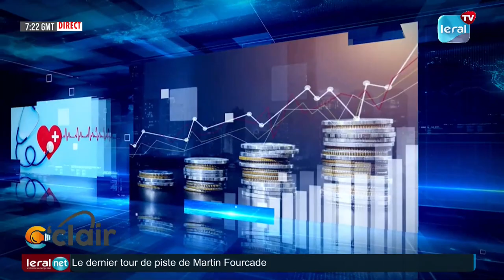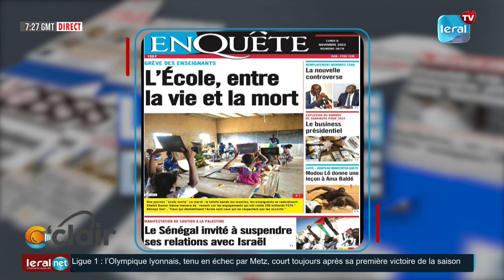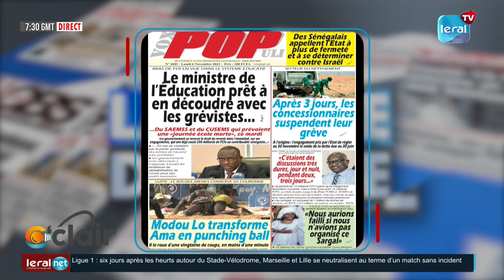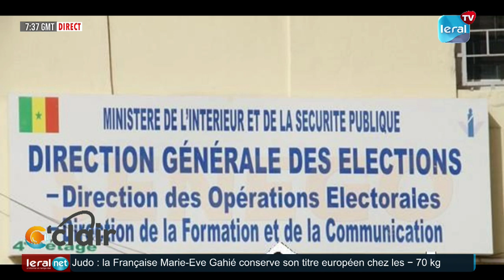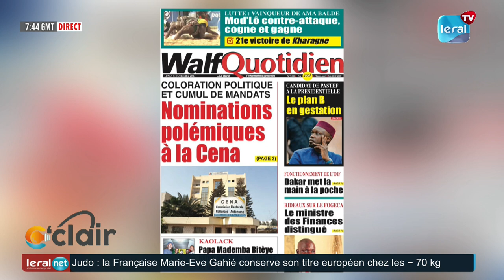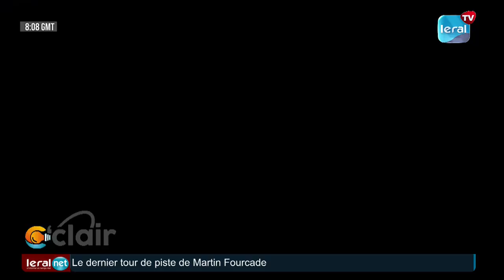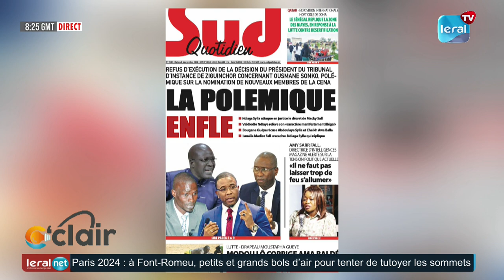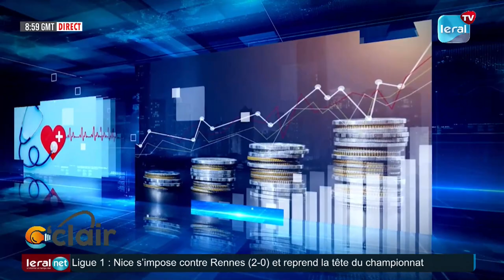C CLAIR: Recours Ousmane Sonko à la Cedeao, Polémique Cena, le ministre menace les enseignants